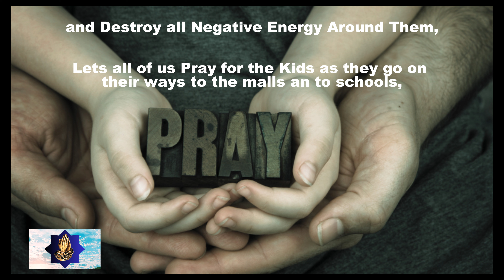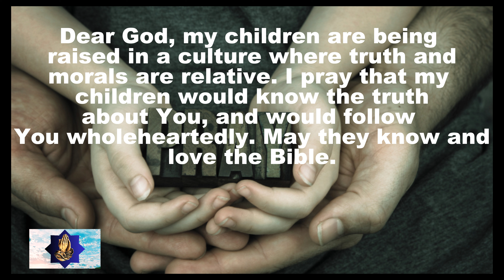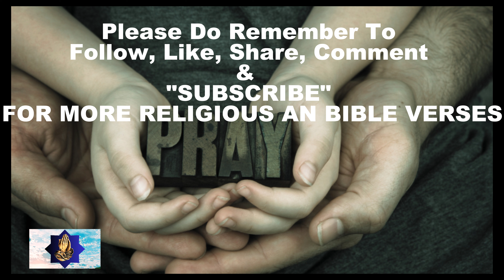Monthly Prayers for Children | Bible-Verses | Jesus | worshiping | God's | Prayer's | Spiritual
Monthly Prayers for Children | Bible-Verses | Jesus | worshiping | God's | Prayer's | Spiritual | Gospel | A Prayer Verse A Day Keep The Away |

Prayer a Day Keep the Devil Away,

Follow Our YOUTUBE Channel "WORSHIPING GOD'S PRAYER'S," By Clicking the RED YOUTUBE Button on Our TIKTOK Page...

WORSHIPING GOD'S PRAYER'S,

Worship's
To worship is to show a lot of love and adoration for something. Religious believers worship gods, and people can worship other people and things too. Worship is an extreme form of love — it's a type of unquestioning devotion. If you worship God, then you love God so much that you don't question him at all.

Prayer
Prayer is an invocation or act that seeks to activate a rapport with an object of worship through deliberate communication.

Prayer
An act of communication by humans with the sacred or holy—God, the gods, the transcendent realm, or supernatural powers. Found in all religions in all times, prayer may be a corporate or personal act utilizing various forms and techniques.

God
In Christianity and other monotheistic religions the creator and ruler of the universe and source of all moral authority; the supreme being.

in certain other religions a superhuman being or spirit worshiped as having power over nature or human fortunes; a deity.